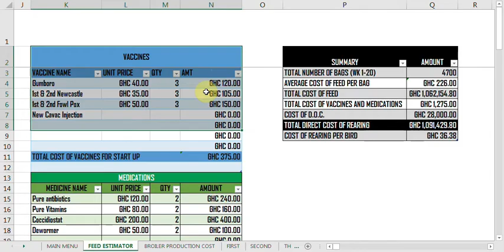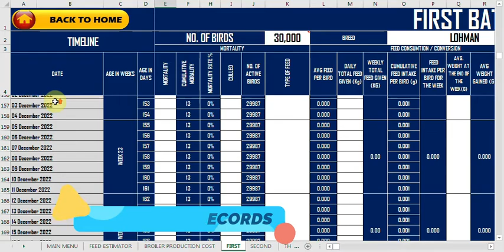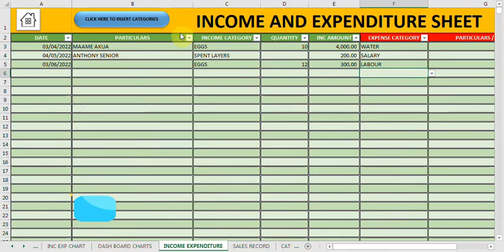poultry farming spreadsheet demo1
th   ss